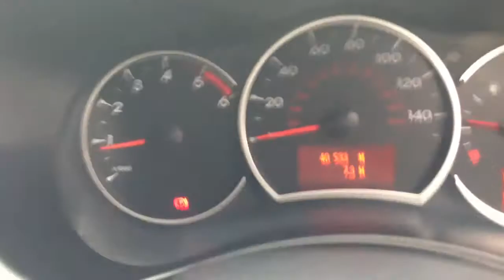2008 Renault koleos 2.0 dci dynamique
2008 Renault koleos 2.0 dci dynamique walkaround by dowstorey